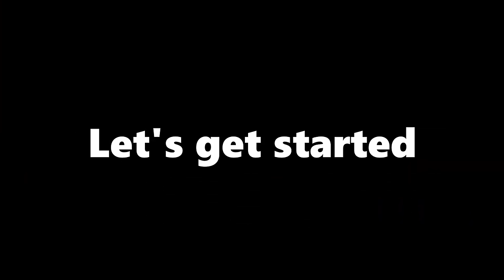Who can kill 200% Old Horn The Fastest?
Time Stamp:
00:00 Intro
00:22 Lasvoss
02:51 Superfeline
04:17 A.Bahamut
06:28 Idi
08:05 Vodka Cat
09:19 Cameraman
11:15 Dark Lazer
12:34 Slapstick Cats
14:17 Manic Dark
15:46 Balrog
16:44 Winners

Discord: EiEiXE (eiei_xd) Steam: EiEiXD